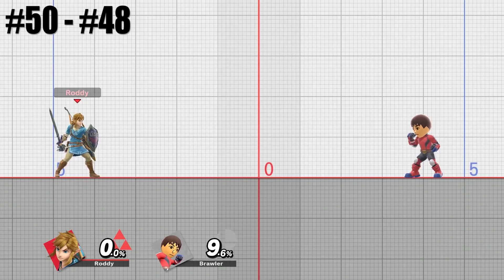Super Smash Bros. Ultimate - Who has the Strongest Down Special Move? (Damage)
Here is a ranking (tier list) of the Down Special Moves of all characters in Super Smash Bros. Ultimate to see who has the most damaging move. This excludes most counters as their damage depends on the countered move.
1080p 60fps gameplay by Nintendo Unity